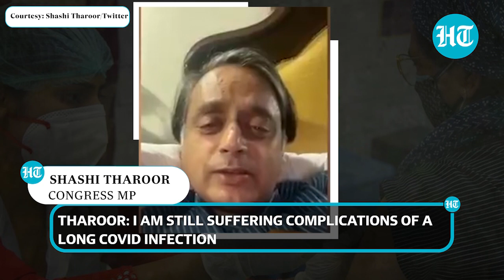Watch: Shashi Tharoor slams Centre’s vaccine policy from Covid sickbed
Congress leader Shashi Tharoor, who is recuperating from Covid, has now put out a video message on his social media platform criticising the Modi government’s vaccination policy. Tharoor said that he does not want any India to suffer the way he did and added that free vaccination for all Indians is the only way ahead. The Congress MP from Thiruvananthapuram also targeted the Modi government over its ambitious plan to vaccinate the entire country by the end of this year. Tharoor also hit out at the differential vaccine pricing saying that states are being made to compete against each other for jabs.